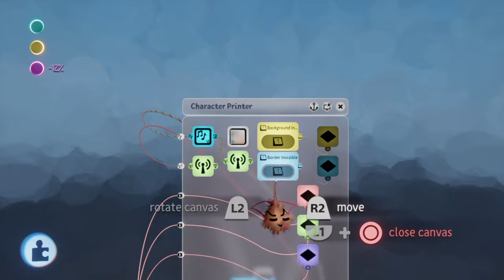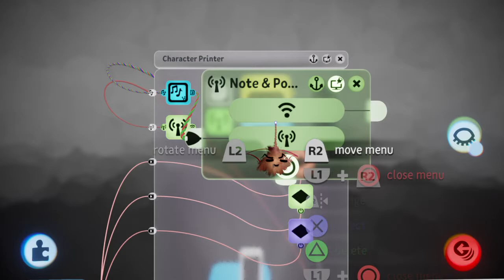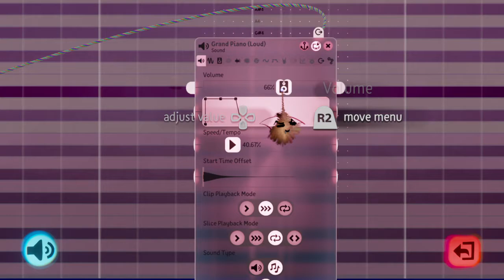Dreams PS4 - Musical Character Printer V2.0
Finally decided to update my text printer to include punctuation, numbers, and lower case letters. Has the ability to clear text by simply plugging a switch into the "Clear" port.